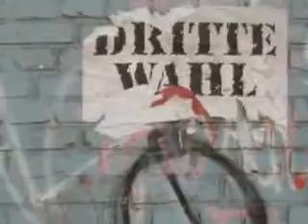3te Wahl - Troops of tomorrow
3te Wahl - Troops of tomorrow